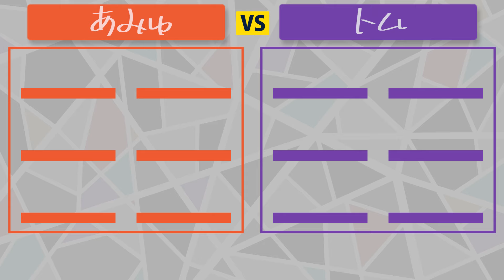【早川くん】最速白バドレックスで今月の給料を稼ごうとしたら勢い余って本名をぶっぱしてしまったポケモン実況者【テラ・アグノム厨 第21章】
急ぎの連絡から雑な連絡はこちら